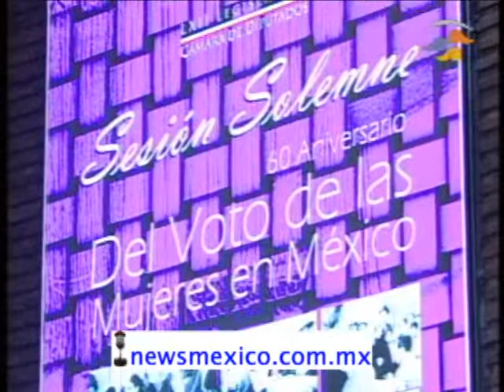Ruth Zavaleta destaca los avances de las mujeres en la grilla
La que fuera la última presidenta de la mesa directiva de la Cámara de Diputados, Ruth Zavaleta (en esa época del PRD y hoy de los Verdes), destacó los avances que han tenido las mujeres en la política mexicana, por lo que exhortó al llamado sexo débil a luchar por más espacios. Esto lo dijo al subir a tribuna como oradora durante los festejos del LX Aniversario del Voto de la Mujer.